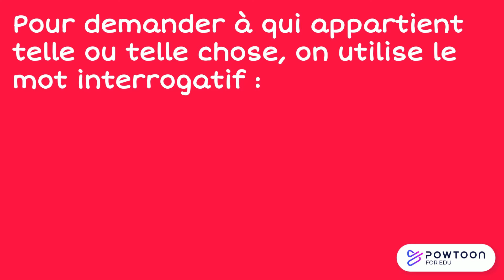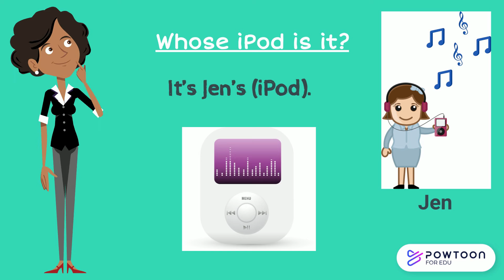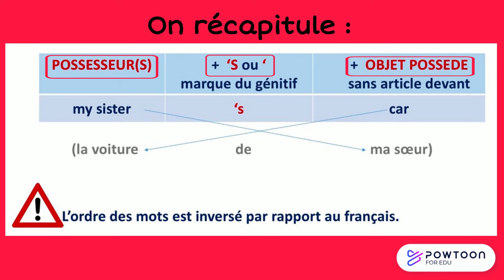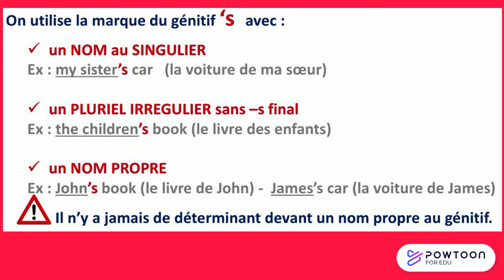LE GENITIF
Le GENITIF ou CAS POSSESSIF en anglais